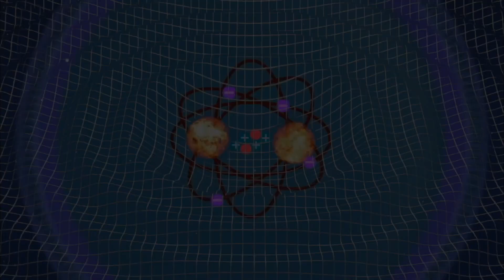Profondita - Orin (trippy downtempo-trance mandala voyage)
psychedelic central perspective video collage by me-diasign
music by Profondita   taken off the album Ciel (Altar Records 2016)

I do not take any credit for this track. NO INFRINGEMENT OF COPYRIGHT IS INTENDED! For promotional use only. Please support all artists!